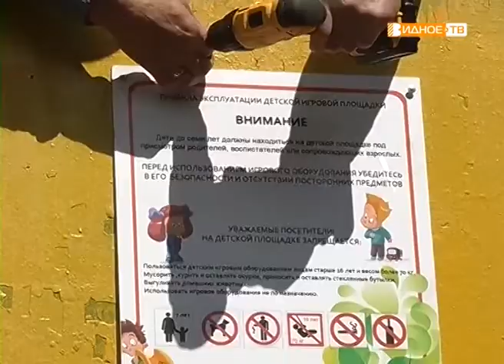"Летнее обновление" - плановое благоустройство детских площадок